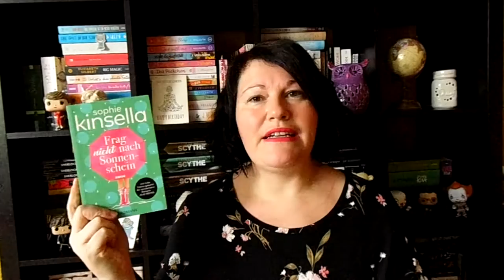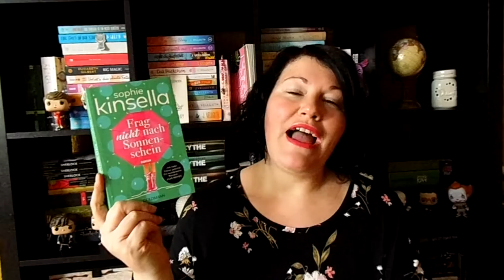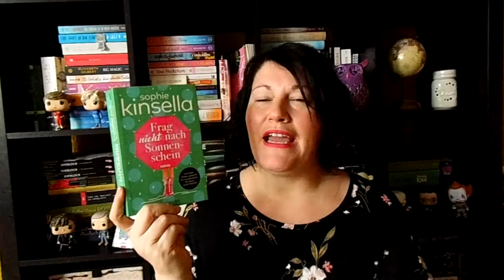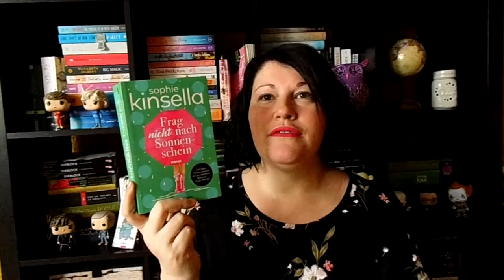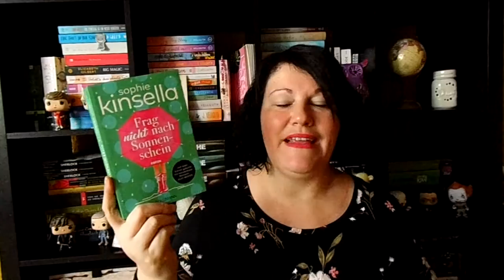Bücherwoche #4 ~ Thriller und Fantasy Highlight | LadyoftheBooks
-- Öffne mich --
In dieser Bücherwoche hab ich leider ein Buch abgebrochen, dafür aber auch 3 Highlights gelesen!
Hast du einen Genre-Vorsatz für dieses Jahr?

„Frag nicht nach Sonnenschein“ von Sophie Kinsella
Zum Buch**

„Vier Farben der Magie“ und „Die Verzauberung von Schatten“ von V.E. Schwab
Zum Buch**
Zum Buch**

„Die gute Seele“ von John Marrs
Zum Buch**